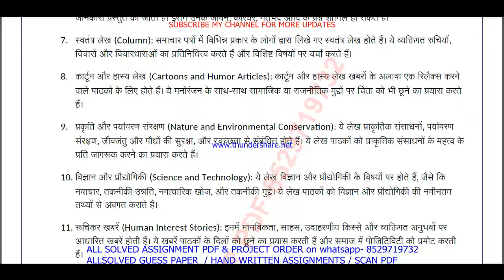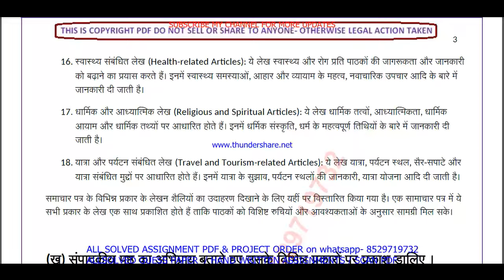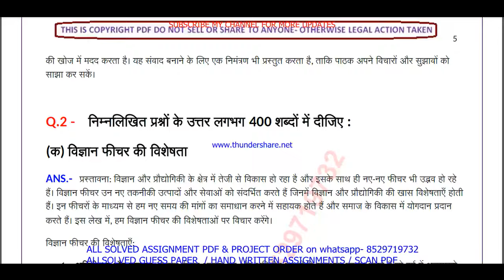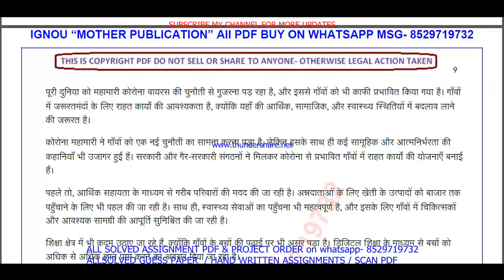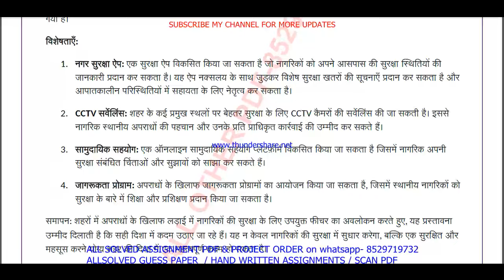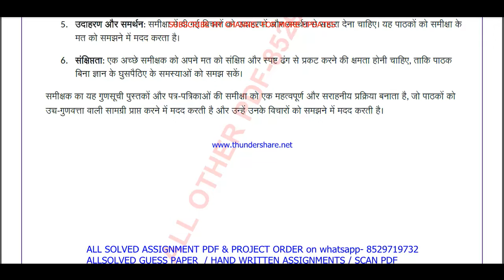BHDG 173 solved assignment 2023-24 / bhdg 173 solved assignment 2024 / ignou bhdg 173 2024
IGNOU ba hindi solved assignment 2024,

ignou bhdg 173,
bhdg 173 assignment 2024 in Hindi,
bhdg 173 ignou assignment,
ignou bhdg 173 solved assignment,
ignou ba hindi solved assignment 2023-24,
ba hindi solved assignment 2025,

ignou,
bhdg 173 solved assignment 2024 in Hindi,
bhdg 173 free solved assignment,
ignou bhdg-173 solved assignment 2023-24 in Hindi,
ignou bhdg 173 free solved assignment pdf download,
ignou bhdg 173 free solved assignment,
bhdg 173 handwritten assignment pdf 2023-24,
bhdg 173 ignou assignment with answer,
bhdg 173 assignment 2023-24 solved,
bhdg 173 assignment pdf download,